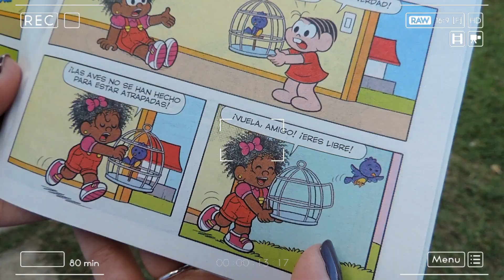COMO APRENDER UM NOVO IDIOMA (Jeito fácil e descontraído)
Você quer aprender inglês, francês, espanhol, alemão ou qualquer outra língua estrangeira? Então esse vídeo é para você! Aprenda uma nova língua sem pagar nada e de forma muito fácil! Sério, eu sempre usei esses métodos na minha vida e foi assim que me tornei poliglota.
É mais fácil do que parece!
O aprendizado de línguas pode ser tão divertido e prazeroso, espero que depois desse vídeo todos vocês consigam entender isso e serem felizes sendo bilíngues, trilíngues, poliglotas! :)